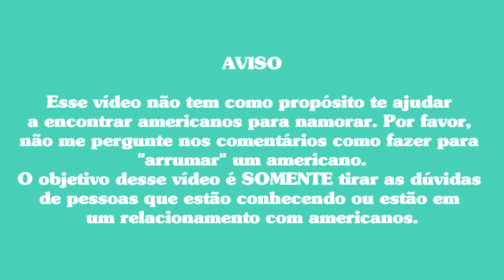GUIA DEFINITIVO DE RELACIONAMENTO COM AMERICANOS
Oi, gente! Nesse vídeo, eu e meu marido fazemos um guia de como entender certas diferenças culturais em um relacionamento com um americano.

*Americano ou Estadunidense, o que você preferir! :)

++ DICA ++
Se você acha que meu marido está falando muito rápido, reduza a velocidade do vídeo pra 0.75x.

EQUIPAMENTOS:
Editor: Sony Vegas Pro 16
Câmeras: Sony Nex-F3 e iPhone 11